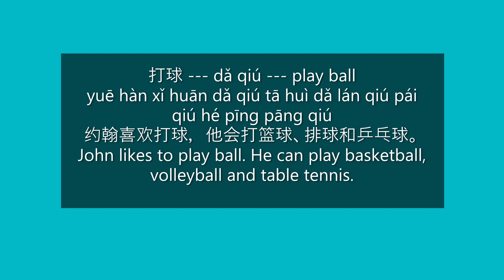How to Say "John likes to play ball" in Mandarin Chinese | HSK 1 Words in Sentences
play ball in a Mandarin Chinese Sentence | Make a Chinese Sentence Using a Chinese Word | Learn Chinese Words and Sentences

John likes to play ball. He can play basketball, volleyball and table tennis.